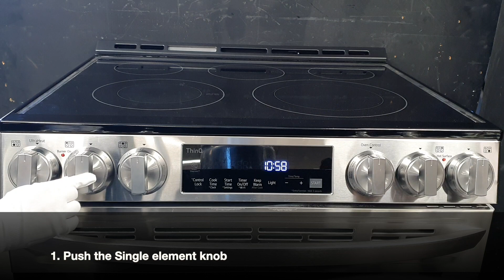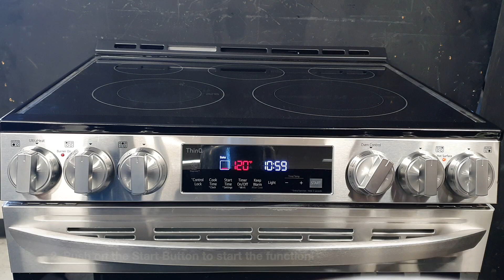Knob operation control on Slide in models